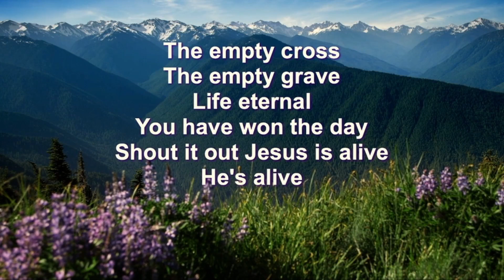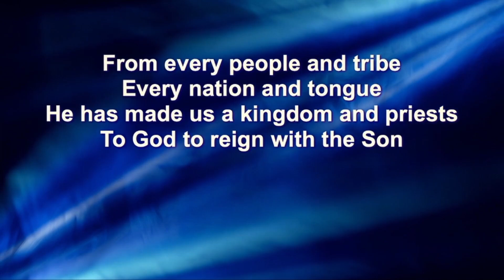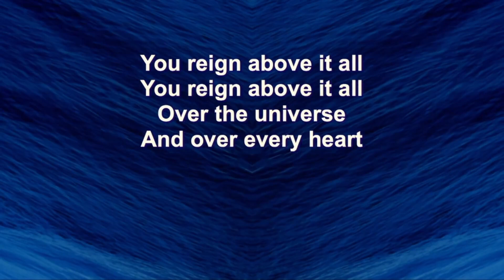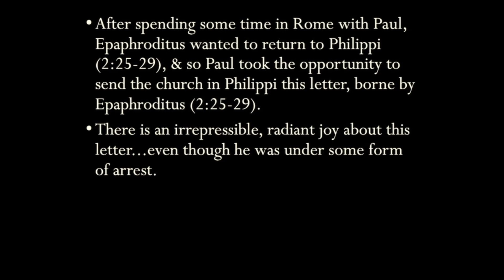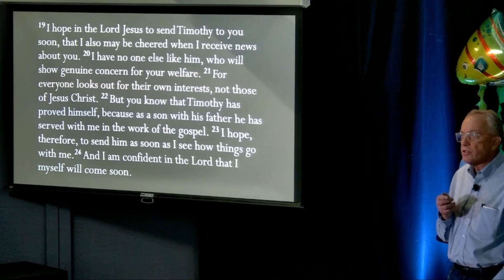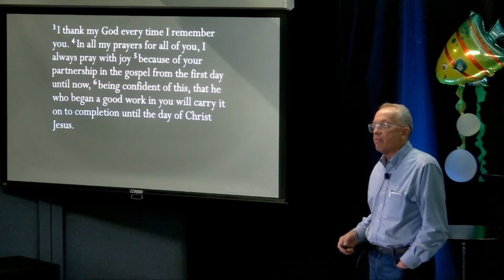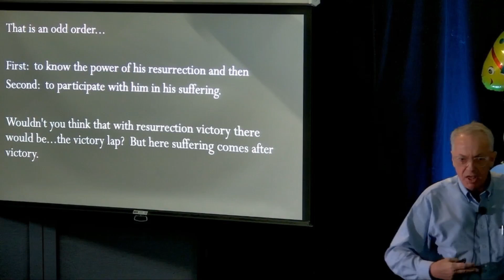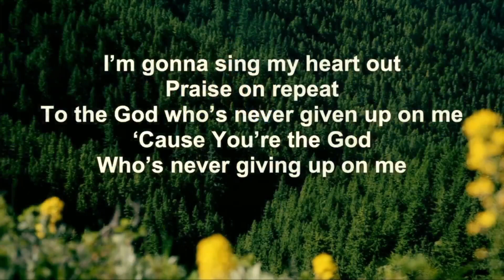Philippians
Dr Nystrom is currently a Western Seminary Dean and Professor, with an extensive background in theological scholarship. He has also served in many positions of leadership, including being a university president and a church pastor.

• This is perhaps the most intimate and affectionate of the letters we have from Paul to a congregation.
• It is possible there was no group to which Paul felt more connected.
• It was addressed to the Christians at Philippi in Macedonia, and according to Acts they were the first congregation in Europe to be established by Paul (Acts 16:11-15).
• Paul seem to have had only happy & warm relations with this church.
• They had sent him $$ and or supplies while he was in Thessalonica (4:16).
• It is possible he was set free and then re-arrested.
• It is pretty clear he was executed under Nero sometime around 67 AD.
• After spending some time in Rome with Paul, Epaphroditus wanted to return to Philippi (2:25-29), & so Paul took the opportunity to send the church in Philippi this letter, borne by Epaphroditus (2:25-29).
• There is an irrepressible, radiant joy about this letter...even though he was under some form of arrest.
• The letter contains significant statements about Christ, particularly in chapter 2 (one of the two loci classici of Pauline statements of Christ, along with Colossians 1) and the letter expresses Paul's joy in Christ, even in the midst of difficulty.
• The passage in question is Philippians 2:5-10
5 Have this mind among yourselves, which is yours in Christ Jesus, 6 who, though he was in the form of God, did not count equality with God a thing to be grasped, 7 but emptied himself, taking the form of a servant, being born in the likeness of men. 8 And being found in human form he humbled himself and became obedient unto death, even death on a cross. 9 Therefore God has highly exalted him and bestowed on him the name which is above every name, 10 that at the name of Jesus every knee should bow, in heaven and on earth and under the earth, 11 and every tongue confess that Jesus Christ is Lord, to the glory of God the Father.